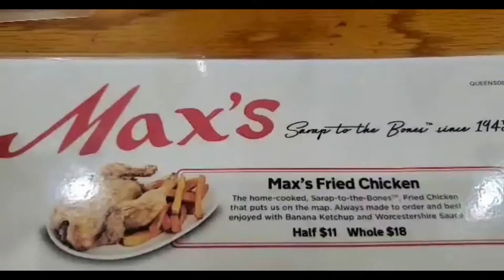Lunch @ Max's Restaurant in Queens, NY